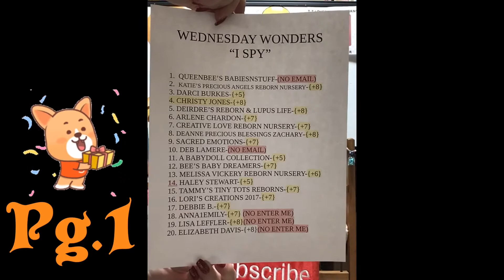“WINNER” Wednesday Wonders 👀 “I Spy” 👀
1.Channel Name Must Be In Body Of Email
2. Start A New Email For Every Game
3. Start A New Email When Sending Messages

🏆 OPEN GAMES! 🏆

Wednesday Wonders Puzzles Every Week!